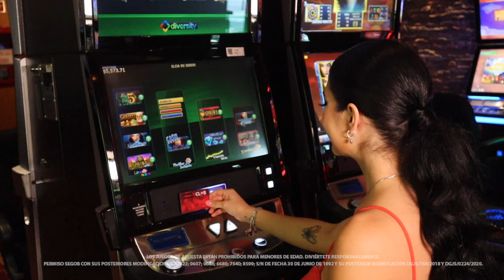La magia de antiguo Egipto cobra vida en Wild Sphinx.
Prepárate para un viaje místico hacia las tierras misteriosas del Nilo, donde los tesoros y secretos de las pirámides te premiarán en cada giro.Los símbolos más valiosos están representados por los faraones, quienes tienen el poder de otorgarte riquezas incalculables.

Explora los tesoros del antiguo Egipto jugando Wild Sphinx.